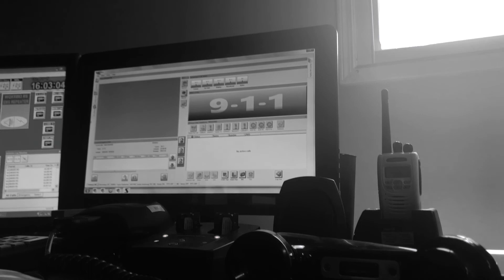Dispatch Week 2020 CTC-ECC